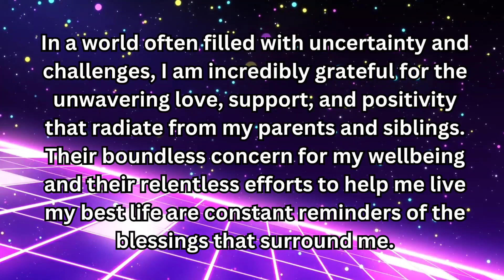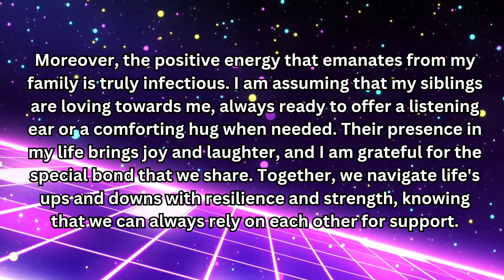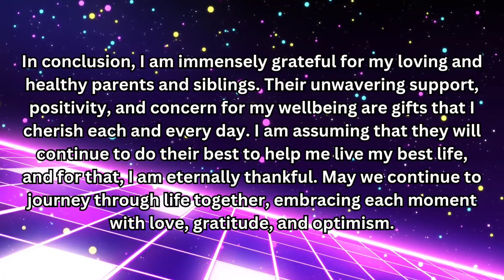Gratitude for a Loving and Supportive Family: Living Life with Positive Assumptions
Join me on a heartwarming journey of gratitude as I delve into the profound impact of having a loving and supportive family in this uplifting YouTube video. Through personal reflection and storytelling, I explore the blessings of growing up surrounded by parents and siblings who prioritize my wellbeing and happiness.

Discover the power of positive assumptions as I share how I am grateful for the unwavering support and positivity that emanate from my family. From assuming that my parents do their best to support me in every endeavor to believing that my siblings are loving towards me, I am filled with gratitude for the love and strength that my family provides.

Through this video, I invite you to embrace the importance of trust and optimism in nurturing meaningful relationships with loved ones. Join me in celebrating the joy of family bonds and the blessings of having a support system that encourages us to live our best lives.